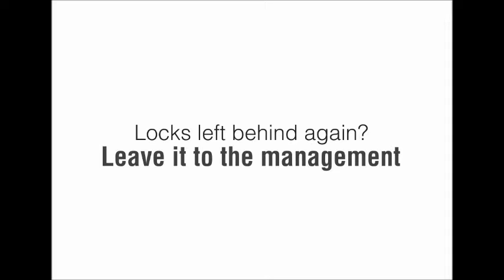STRADAELEGANT bike bays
The design intent is to secure the bike easily as well
as alleviating the problem of bicycle bay accessibility in the CBD area in Singapore. With the introduction of suction, each modified piece can withstand up to 130kg and it is tamper proof. The design also addresses on the mounting and removal of bike for the benefit of cyclist executives.
Designed by Tan Jun Min, from Diploma in Industrial Design, Nanyang Polytechnic. The project is awarded with Singapore Good Design Mark.